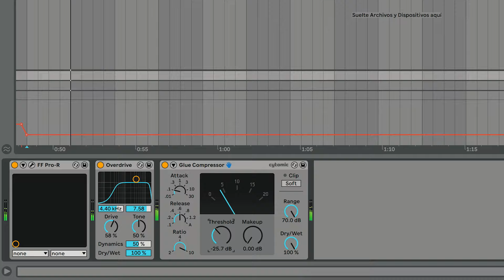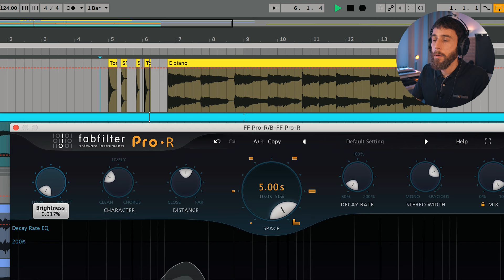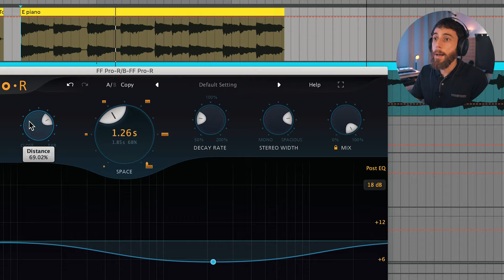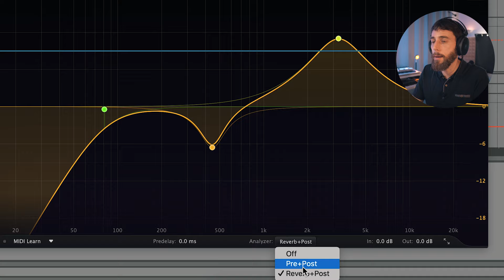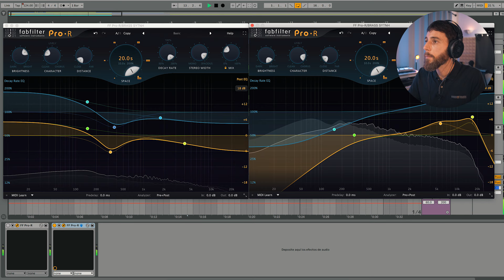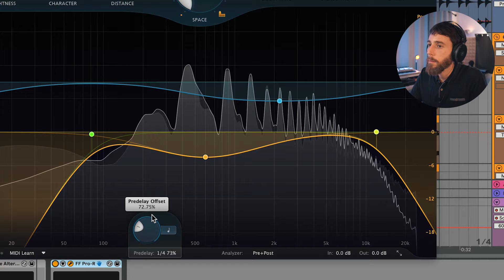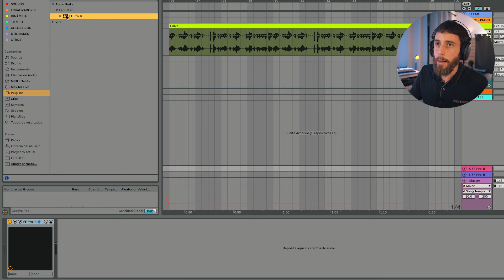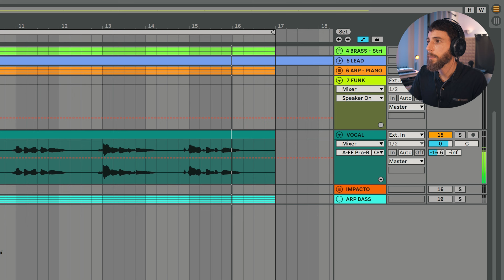🔥 CÓMO usar la REVERB Profesionalmente ► Tutorial Avanzado Fabfilter Pro R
▶▶ En este vídeo te voy a enseñar a crear reverbs profesionales 👇👇👇

Vas a ver cómo aplico la reverb para generar carácter y empastar los sonidos de la mezcla

🔥 Aprenderás a generar cuerpo y profundidad 💪

Y te voy a enseñar todos los parámetros y funciones de la reverb de Fabfilter Pro R 😱

 CAPÍTULOS:
00:00 Reverb Tutorial
00:37 Reverb de Convolución vs Algorítmica
02:23 Parámetros Principales
08:44 Decay Rate Eq
10:21 Post Eq
12:05 Cómo Crear Atmósferas
15:50 Pre Delay
19:43 Cómo generar Expectación
21:54 Cómo generar Caracter

fabfilter reverb tutorial
ableton reverb tutorial
Fabfilter pro R tutorial español
reverb tutorial avanzado
cómo usar la reverb profesional
cómo aplicar reverb
oscar calmaestra reverb
masterizar reverb
reverb para voz
configuración reverb
como usar la reverb
fabfilter español pro r
fabfilter reverb castellano
cómo utilizar rerverb